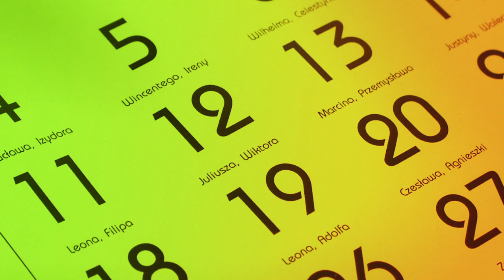Cinque Giorni - A. Casamento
Questo video riguarda Cinque Giorni - A. Casamento